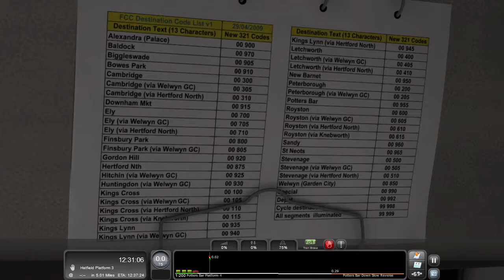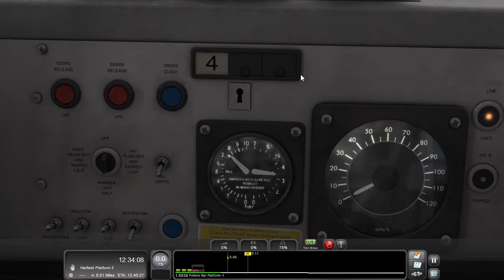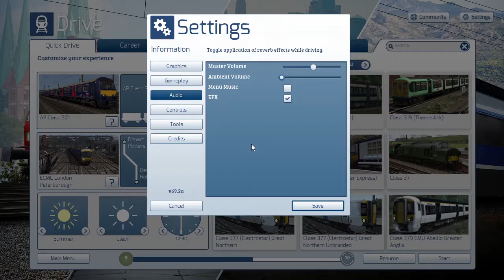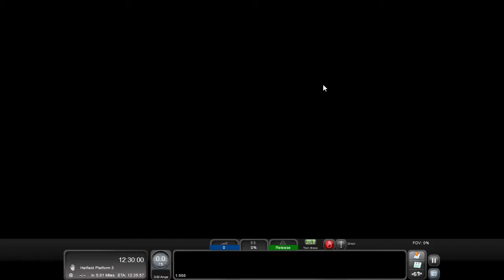TS2017 | Class 321 Comparison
In this video I compare the AP 321 and the DTG 321.